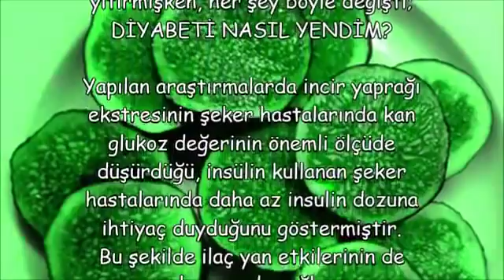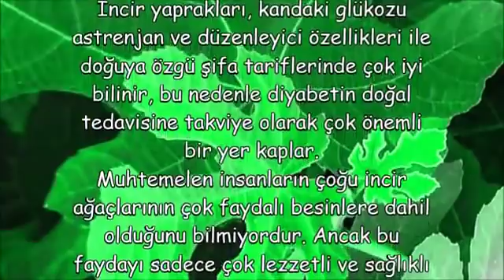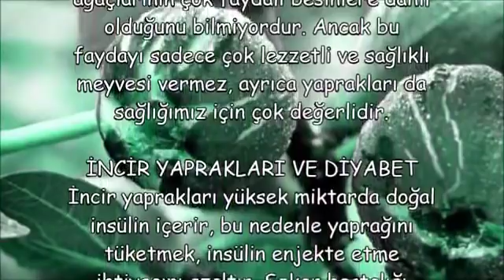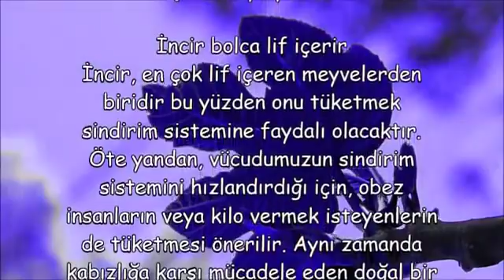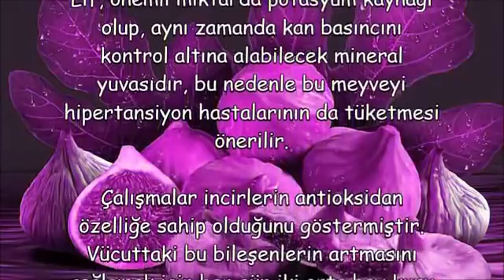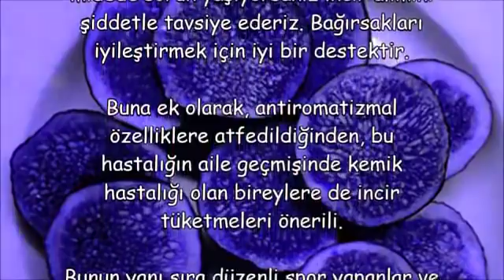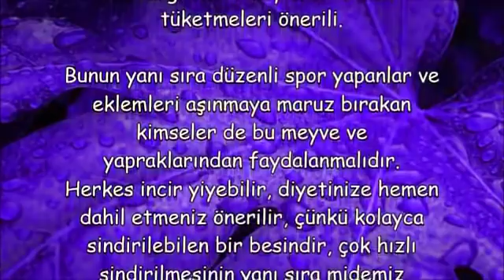İncir Yaprakları, bronşit ve astıma iyi geliyor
öksürük için incir ve süt,
incir kaynatıp suyunu içmek,
incirli süt öksürük için,
incir yaprağını kaynatıp içmek,
kuru incir suyunun faydaları,
kuru inciri zeytinyağında bekletmek,
incir zeytinyağı ve zayıflama,
incir ve zeytinyağı kanser,